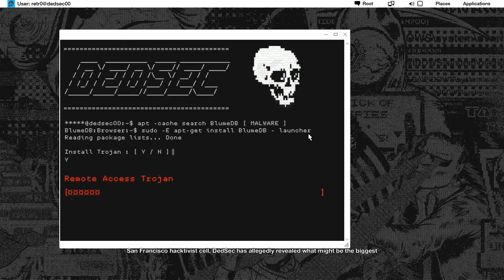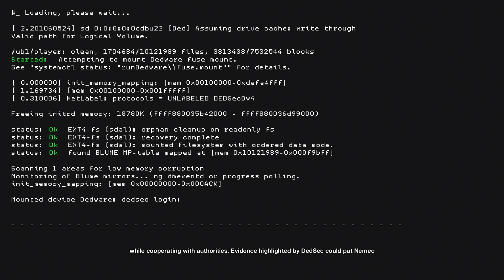「Watch_Dogs 2」 ~ Ending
「The Last Remnant PC」
Ending

System: PS4-EN
1st Gameplay
Waifu: ???
Rank: Realism (Hardest Difficulty)
Guide: None

masterll,themasterll,twitch,games,play,boss,battle,movie,events,sub,quests,cg,watch dogs 2,watchdogs 2,